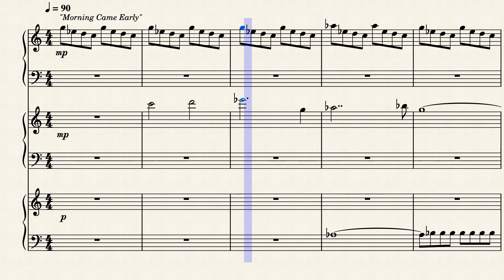"Morning Came Early" by Murray Gold on Piano (Musescore)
11 years ago, the Eleventh Doctor attempted to save Clara Oswald from death at the hands of a Wi-Fi robot, in the episode titled "The Bells of Saint John".

This track plays as the Doctor and Clara land in the morning. It contains Clara's theme.